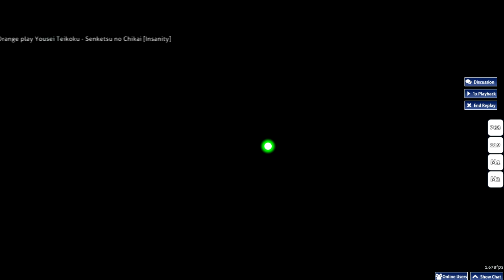Yousei Teikoku - Senketsu no Chikai HDHR